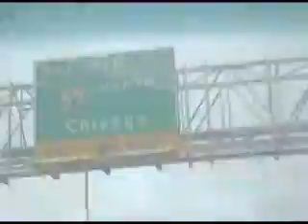Quitter - Trailer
Nick Gaza has decided to quit show business after nearly two decades. This movie chronicles his journey from Hollywood back to East Chicago to live with his mother and all the interesting people he met along the way whose dreams may or may not have come true.